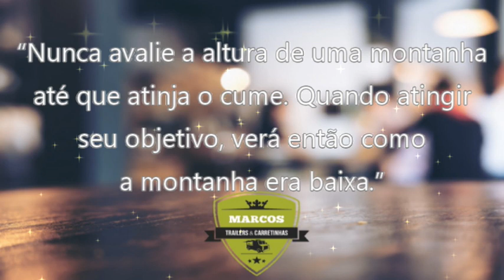Trailer DIRETO DE FÁBRICA! 3x2 Galvanizado. Marcos Trailer. Food truck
Nós da fábrica Marcos Trailer, fabricamos diversos modelos em diversos materiais, sempre pensando na linha de atendimento de cada cliente, sendo assim, facilitamos seu modo de trabalho no dia a dia .
Nos orgulhamos em fazer parte desta história!

Se você estiver planejando tirar do papel o seu sonho, o seu próprio negócio, entre em contato !

"Toda caminhada precisa começar com o primeiro passo para se chegar ao destino desejado, concorda? E, você? Já deu o primeiro passo hoje?

Vem para Marcos trailer e faça o seu também!

Entrem no canal no youtube e inscrevam-se para sempre receber os novo vídeos.

 Ahh! Não poderia deixar de pedir para dar aquele joinha nos vídeos para ajudar nosso canal hein.   👍👍👍👍👍👍👍👍👍👍👍👍👍

 Aguardamos seu contato! Obrigada.